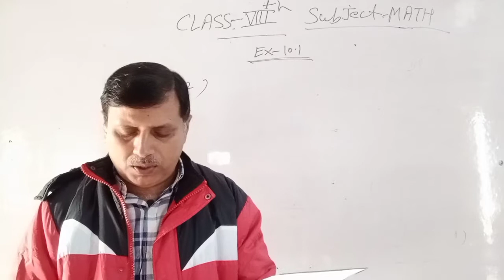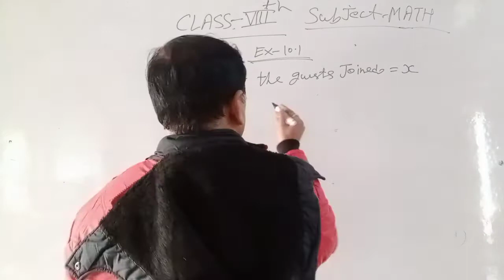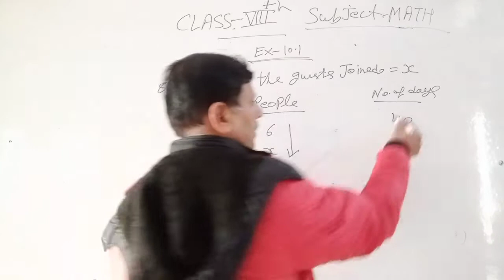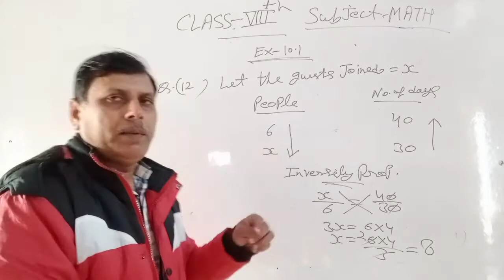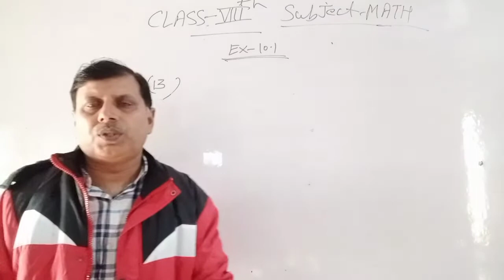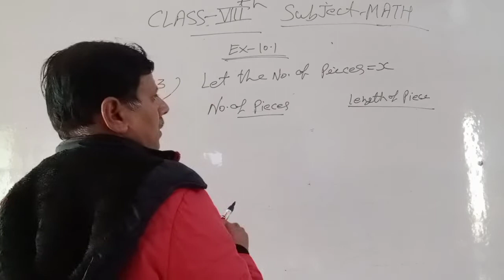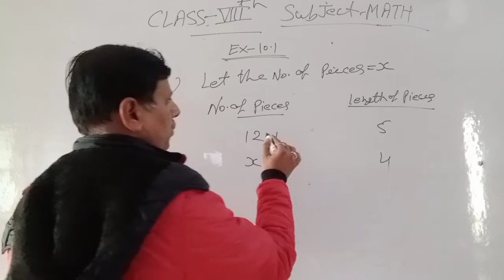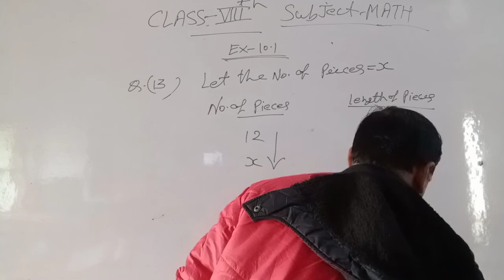DIRECT AND INDIRECT VARIATION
Class-8 Ex-10.1 By Yogendra Tyagi ( Y.T.)